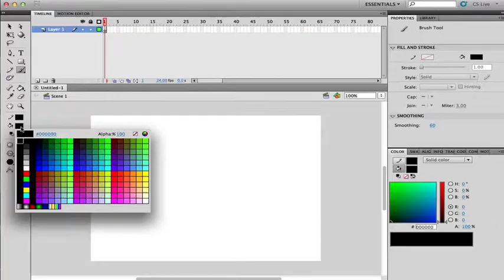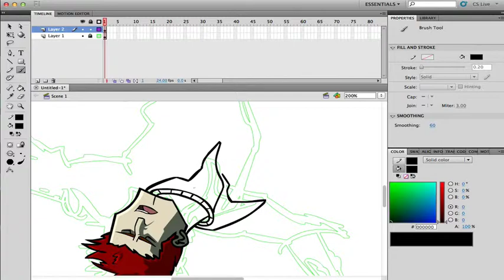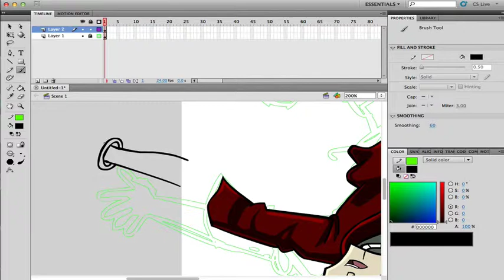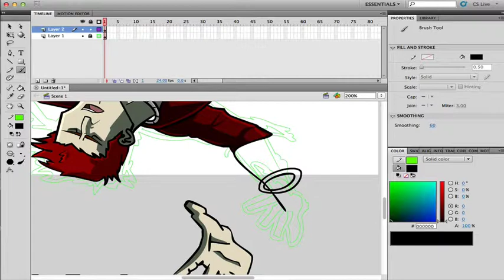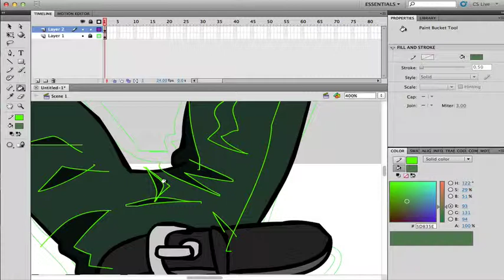SPEED ART l Matthew Bellamy (Bliss)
Ok ok, esta es la version mejorada de Matthew Bellamy, de la canción [Bliss] a mi parecer una de las mejores y esta es de versión de caricatura, quedo mejor no?

Canción: Bliss 8 Bits
Canción Original: Bliss